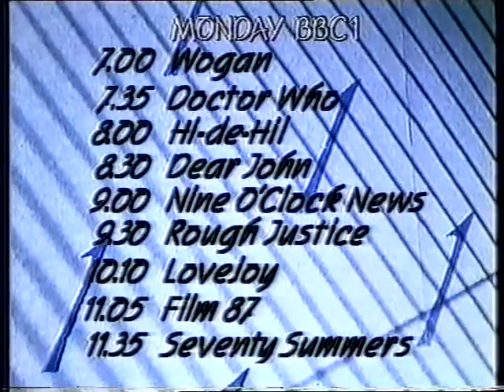BBC trailer for programmes 7th September 1987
BBc 1 programmes for that night including doctor who, Dear John and Lovejoy.